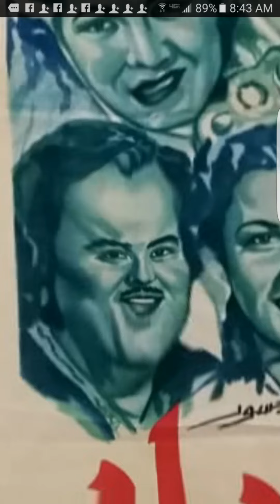البعد الثقافي المصري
الصراع اللبناني الإنكليزي (بين سريلانكا و شبه القارة الهندية )